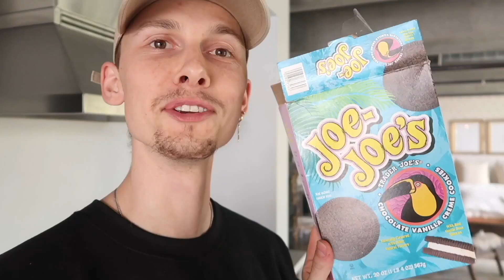VLOG: Engagement Rings? Nasty Gal Haul, Vegan Fast Food Muckbang | Delaney Childs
Shop the Nasty Gal Pieces below with my code DELANEYML
Nasty Gal code will be working 5/6/21!

Outfit 1:
Checkerboard pants
Daytona Graphic Tee(similar)
Platform Sandals
Leopard Bag (similar)

Outfit 2:
Lionel Richie Tee
Yellow Shorts
Western Boots
Small Black Purse (similar)

Outfit 3:
Plaid Shirt
Black Bucket Hat (similar)
Black Romper (similar)

Outfit 4:
Checkerboard pants

Outfit 5:
Flare Pants
Oversized T (similar)
Purse (similar)

Sunglasses from car segment
Follow me on LTK to shop my daily looks!

Some links above are affiliate links from which I get a small commission, which does not affect you as a customer at all, but helps me keep on making videos for you guys! All opinions are my own :)